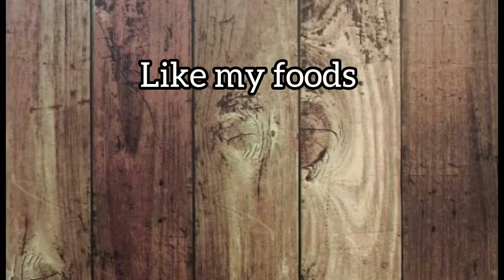আমি যেভাবে সরষে ইলিশ রান্না করি। Shorshe Ilish,perfect Bengali recipe.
সর্ষে ইলিশ

Shorshe ilish

Ingredient :

Hildha fish
Mustard seeds
Turmeric powder
Coriander powder
Green chilli
Onion
Soyabeen oil
Mustard oil
Salt
Water